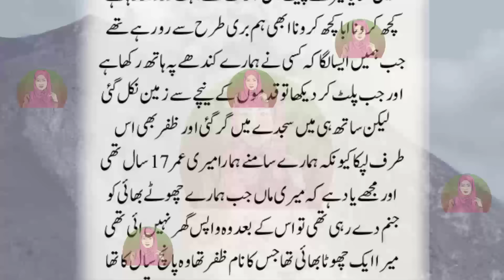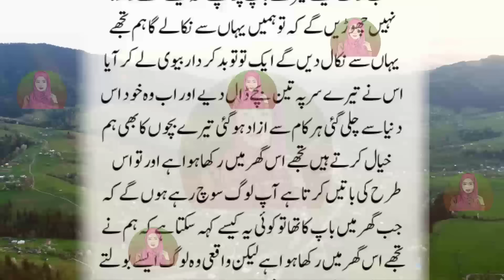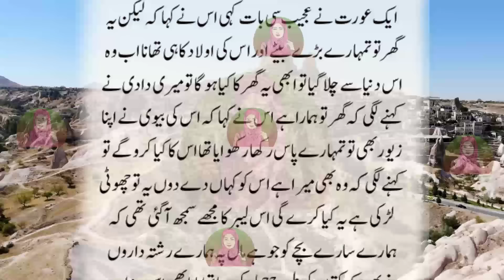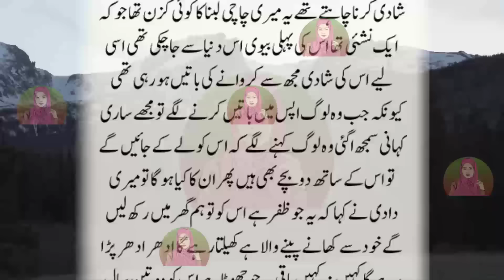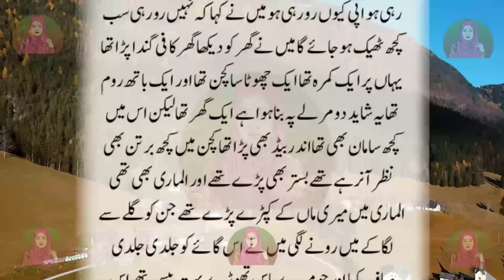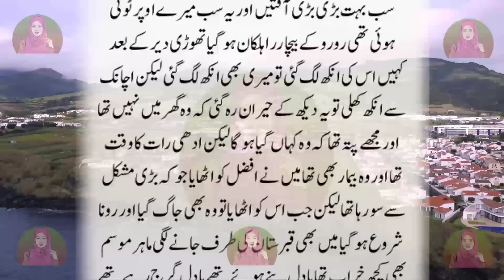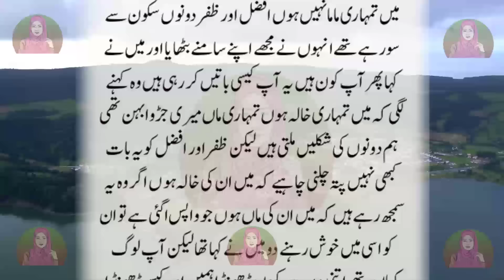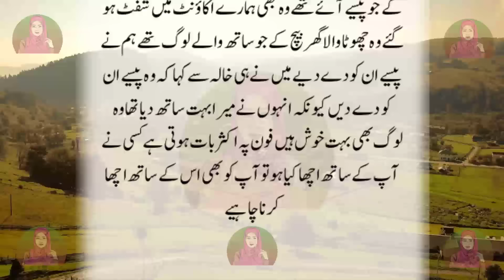Peshawar Ka Bara Mojza | Utho Abbu Mein Bhoka Hon Yateem Bache Ki Faryad Sun Kar Kya Mojza Hoa?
Hey everyone!